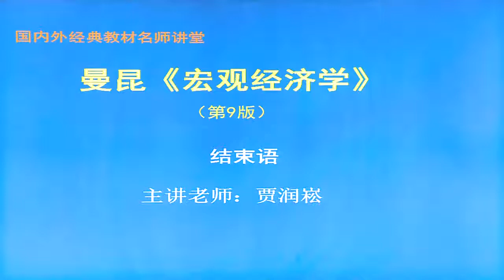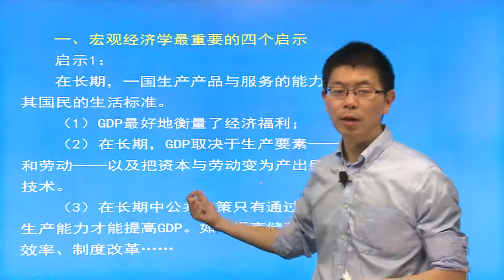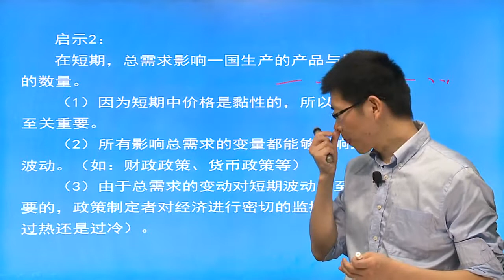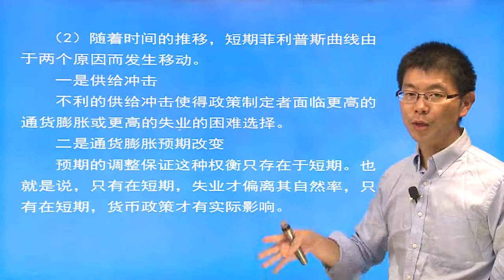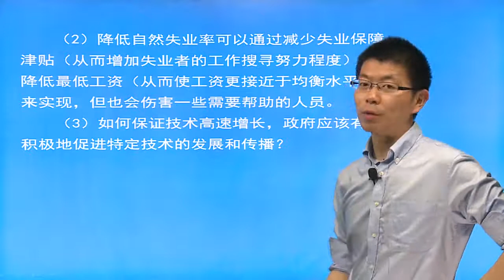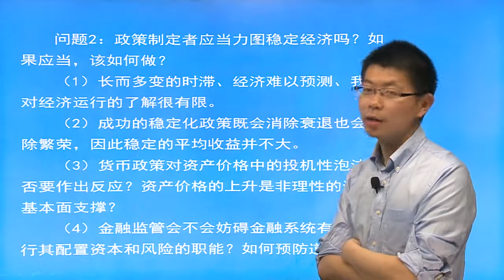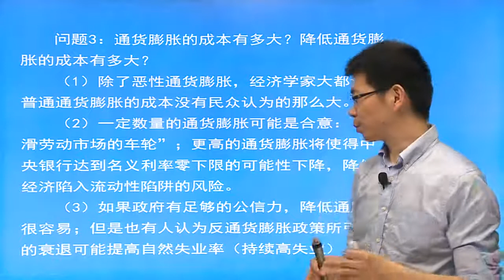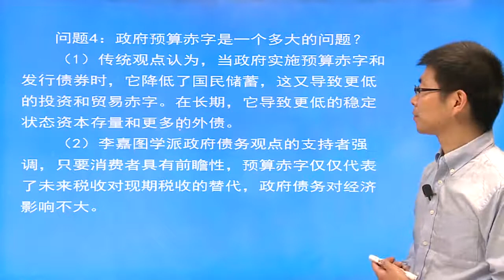第21章 结束语